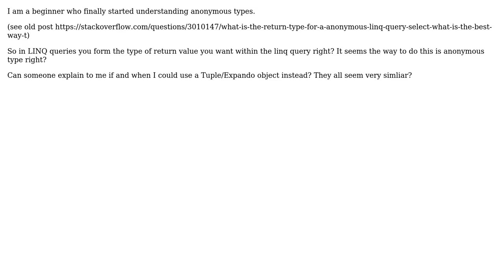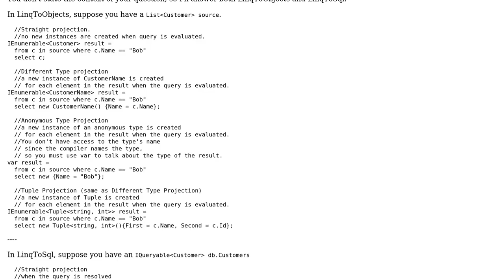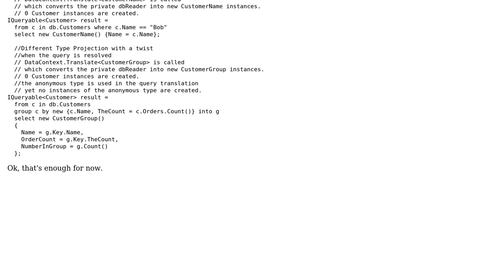Tuples vs. Anonymous Types vs. Expando object. (in regards to LINQ queries) (2 Solutions!!)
Tuples vs. Anonymous Types vs. Expando object. (in regards to LINQ queries)

With thanks & praise to God, and with thanks to the many people who have made this project possible! | Content (except music & images) licensed under CC BY-SA | Music | Images & others | With thanks to user Stephen Cleary user punkouter user Amy B and the Stack Exchange Network Trademarks are property of their respective owners. You are responsible for your own actions.